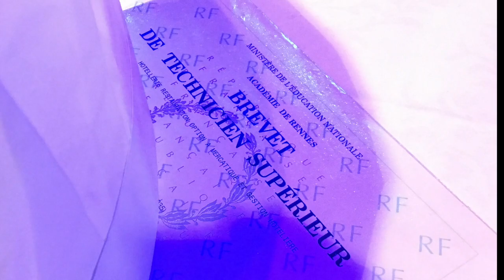diplomelhd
Remise des diplômes de la session 2018.